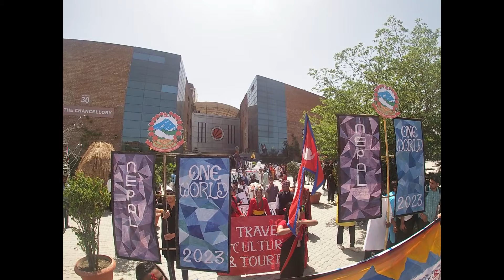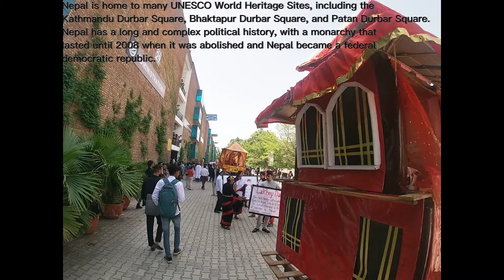Biggest Fest in LPU || One World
One world event,
One world event,
One world event in lpu,
Lpu events,
One world event recent,
Recent lpu event,
One india event,
One india,
One india events,
Recent event in lpu,
Recent lpu event,

Here is the beautiful Night Tour of LPU (Lovely Professional University)

cricket highlights
mie vs dcp ilt20 match 2023
mi emirates vs dubai capitals t20 full highlights
mie vs dcp 29th international league t20 highlights
match highlights today
cricket